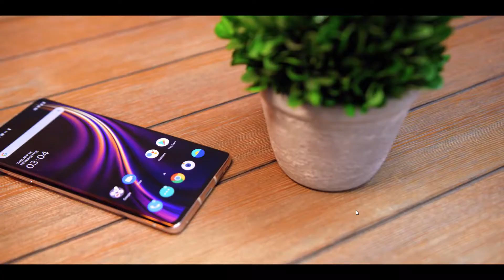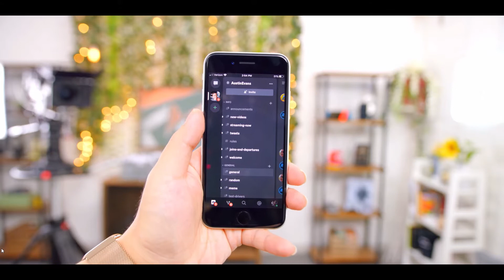The State of Budget Phones